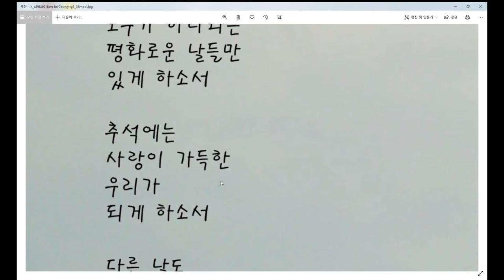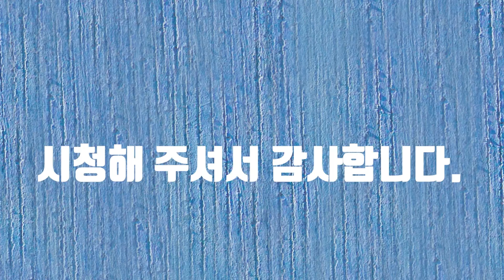추석에는-시낭송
추석은 음력 8월15일에 치르는 우리나라의 설날과 더불어 주요 명절중의 하나이다. 추석은 또한 중추, 중추절, 가배일, 한가윗날, 팔월대보름 등으로도 부른다. 추석에는 일가친척들이 모여 차례를 지내고 성묘를 지낸다. 하지만 금년 추석은 코로나로 인하여 가족들이 모이기 힘들게 되었다. 어렸을 적 추석에 가족들이 모여 송편을 만들었다. 속에다 깨 설탕을 넣기도 하고 콩을 넣기도 하였다. 추석에는 또한 가족들이 고향에 계시는 할아버지 댁에 가기도 하였다. 완행열차를 타고 가는 기차 칸에는 사람들의 미소가 끊이지를 않았다. 또한 사람들의 손에는 각종 선물 보따리가 있었고 종합선물세트도 보였다. 점점 옛날의 추석은 사라지고 있지만 과거의 추석은 여전히 가슴속에서 숨을 쉬고 있다. 내년 추석에는 우리 모두 마스크를 쓰지 않고 가족들이 편안하게 모여서 명절을 보냈으면 한다. 기회는 기다리는 사람에게 온다고 했다. 이번 추석에는 모든 이들이 행복과 미소가 넘치는 날이 되었으면 한다.